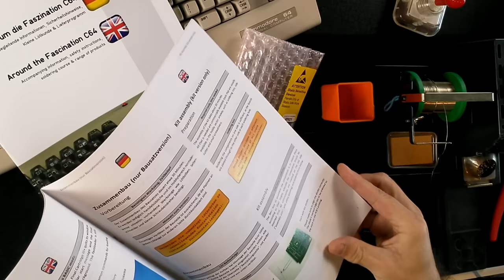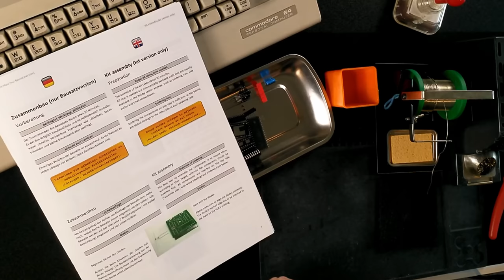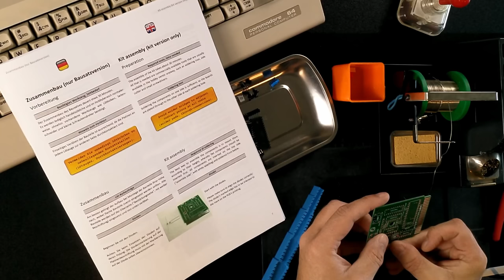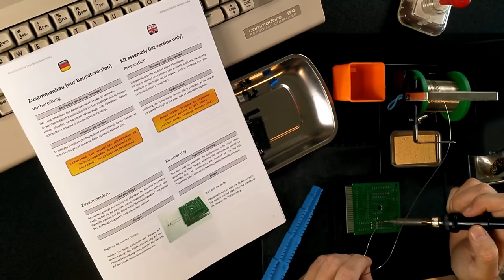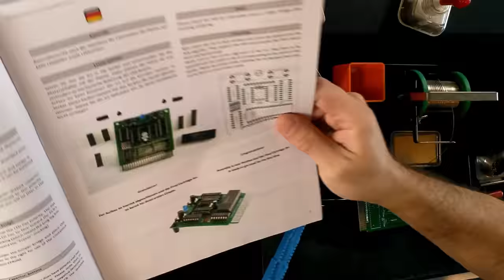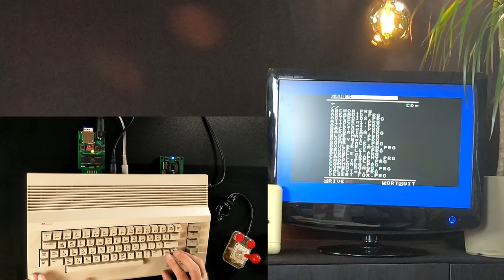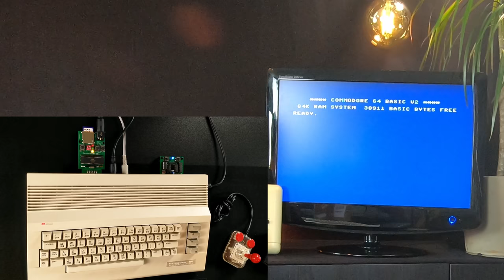Das legendäre Commodore 64-Modul neu interpretiert: Final Cartridge III+ (real content, no AI)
Dieser Nachbau der legendären Final Cartridge III von 1987 wartet auf mit einem seriellen Floppyspeeder (bis zu 10x schnelleres Laden), Freeze-Funktion und vielem mehr. Das Plus der FCIII+ steht für die Erweiterung um einen Tools-Menüpunkt mit nützlichen Programmen, zudem ist die FCIII+ kompatibel mit dem SD2IEC.

00:00 Einleitung
01:52 Aufbau der Bausatzversion
14:35 Inbetriebnahme

Über 40 Jahre nach seiner Markteinführung ist die Beliebtheit des C64 auf einem neuen Höhepunkt.

Die Gründe hierfür haben sich nicht geändert: Das hochzugängliche Konzept damaliger Heimcomputer gestattet auch Laien und Ungeübten ein Höchstmaß an Do-It-Yourself-Bastelerlebnis, wie es später so nie wieder zu haben war.
Dieser nostalgisch geprägte Gedankengang führte schließlich zur Entstehung des Hobbyprojekts "FaszinationC64".

Altbekannte Hardware neu aufgelegt und komplette Neuentwicklungen befeuern die anhaltende Attraktivität des C64-Universums. FaszinationC64 bietet Hardware rund um den Commodore 64 als Fertigmodule und Bausätze zum Selbstlöten an